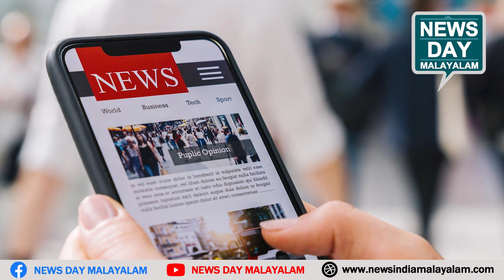മാധ്യമ പ്രവർത്തനത്തിന്റെ മറവിൽ രാജ്യദ്രോഹം ! | NEWS DAY MALAYALAM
കേരളത്തിലെ അഞ്ച് ഓൺലൈൻ ചാനലുകളെ പൊക്കാനുറച്ച് കേന്ദ്രം !!; മാധ്യമ പ്രവർത്തനത്തിന്റെ മറവിൽ രാജ്യദ്രോഹം !